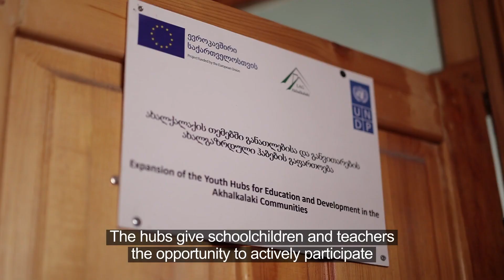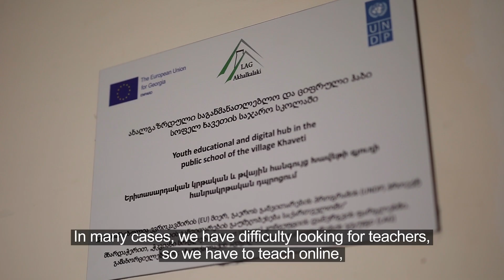EU-supported Digital Hubs in Akhalkalaki Municipality